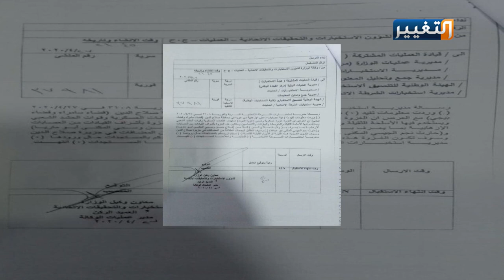قناة التغيير تكشف اسباب حادث المكيشيفة الارهابي | تقرير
رغم كل تحذيرات الأجهزة الاستخباراتية قبل وقوع هجوم لعناصر تنظيم داعش الإرهابي في صلاح الدين، إلا أن إهمال المعلومة أدى الى فقدان كوكبة من شباب العراق..